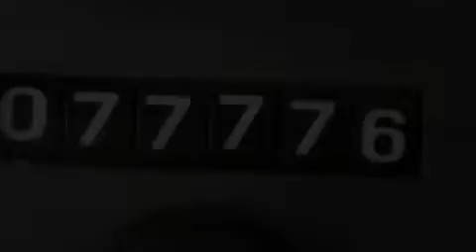2005 MERCURY GRAND MARQUIS VA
We have been honored to serve the  VA area , we promise that your experience at our dealership will exceed your expectations !

 Year : 2005
 Make : MERCURY
 Model : GRAND MARQUIS
 Engine : 4.6L V8
 Trans . : AUTO 4SPD
 Exterior : GOLD
 Miles : 77,707

 Stock : 7961A

 701 Rochambeau Dr
  , VA 23188